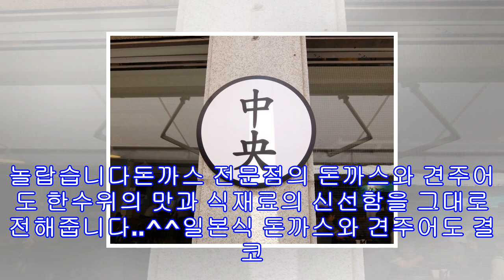'2tv생생정보' 강릉 3000원 돈가스 문전성시의 비밀 중앙시장 '중앙돈가스'